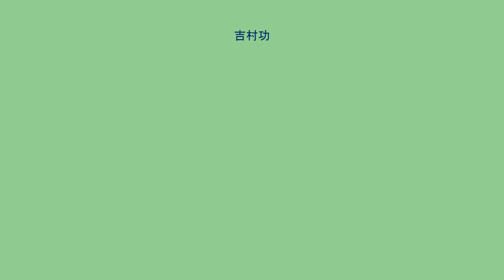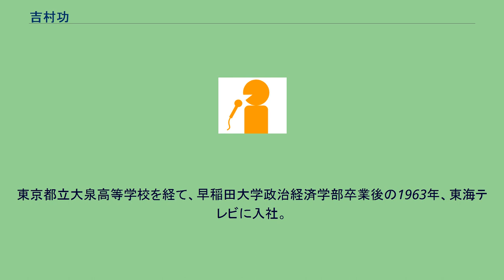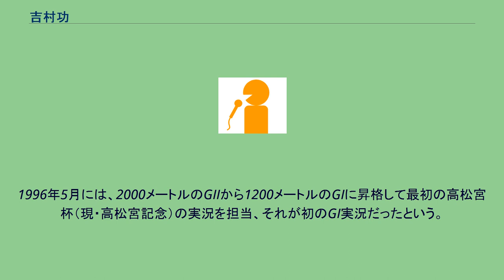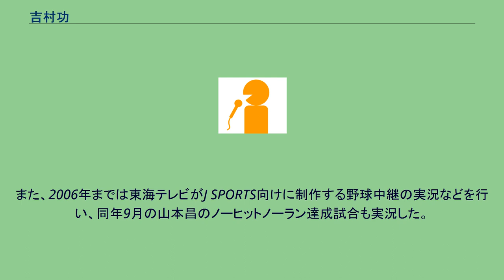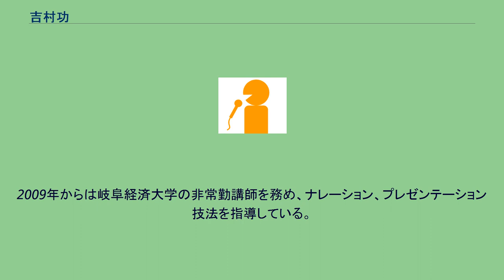吉村功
吉村 功（よしむら いさお、1941年1月25日 - ）は、日本のフリーアナウンサー。
元東海テレビ放送アナウンサー。
岐阜経済大学経営学部情報メディア学科非常勤講師。
東京都中野区出身。
現在は岐阜県に在住。
少年時代、当時の自宅の近くにあった上井草球場にプロ野球の試合を観に行っていたことがあるが、ある日東急フライヤーズが来た時に、本人曰く大下弘が捨てた鼻紙を目指して吉村を含む大勢の子供たちが殺到、結局他の子に取られてしまったことで、「プロ野球に係われる仕事に就く。それなら、いつか選手と親しくなれる」とこの時子供心に誓ったという（大下とはアナウンサーになった後に仕事で再会したが「鼻紙を捨てるなんてありえない。それはおそらく手ぬぐいじゃないか」と言われたという）。
元々アナウンサーに強い憧れを持っていたわけではなかったが、なぜアナウンサーになったのかを振り返ると「これが大きな意味を持っていたのではないか」と感じていると話している。
就職活動の時も先にある保険会社から内定をもらっていたが、このままでいいのかなと落ち着かなかった時に、名古屋に住んでいた兄から東海テレビでアナウンサーを募集しているという話を聞き、「『プロ野球ニュース』の仕事も出来るかな」と漠然と思いながら試験を受け、合格する。
東京都立大泉高等学校を経て、早稲田大学政治経済学部卒業後の1963年、東海テレビに入社。
東海テレビではスポーツ中継担当のアナウンサーとして、プロ野球・中日ドラゴンズ戦や名古屋国際女子マラソン、プロボクシング・ファイティング原田世界タイトル戦の中継の実況、『プロ野球ニュース』、競馬中継などを担当した。
放送席やリポート先で自身がカメラに映る際に、必ず肘をついて喋るのがトレードマークだった。
1974年の日本シリーズ第2戦や1988年10月7日の中日ドラゴンズの優勝決定試合（ヤクルトスワローズ戦）、1994年10月8日の中日ドラゴンズvs読売ジャイアンツ（通称10.8決戦、勝ったチームがリーグ優勝となる試合） 、1999年9月30日の中日ドラゴンズの優勝決定試合（ヤクルトスワローズ戦）などの実況を担当した。
1996年5月には、2000メートルのGIIから1200メートルのGIに昇格して最初の高松宮杯（現・高松宮記念）の実況を担当、それが初のGI実況だったという。
その時の年齢は55歳で、あと数年で定年という年齢になって初めてGIを担当したという例は彼を含めてあまり無い。
競馬中継も長く担当していたことから、地元マスメディアの競馬記者で作る記者クラブの会友となっている。
定年を迎えた2001年からは、子会社東海テレビプロダクションに移籍して引き続き「東海テレビアナウンサー」の肩書きで残り、2004年度末に退職。
引退しようと思っていたが、自宅がある地元の岐阜放送代表取締役会長・杉山幹夫から「番組をやらないか」と直々に声をかけられたのがきっかけで、フリーとしてアナウンサーの仕事を継続した。
岐阜放送ラジオで毎週月曜18:30 - 20:00放送の番組『吉村功のスポーツ・オブ・ドリーム』でパーソナリティを務めている。
また、2006年までは東海テレビがJ SPORTS向けに制作する野球中継の実況などを行い、同年9月の山本昌のノーヒットノーラン達成試合も実況した。
東海テレビで放送される地上波中継からは、2005年9月6日の中継にて卒業したが、旧知の仲である星野仙一が解説者として駆けつけている。
2009年からは岐阜経済大学の非常勤講師を務め、ナレーション、プレゼンテーション技法を指導している。
2017年には、初の著書『アナウンサーは足で喋る』（桜山社）を出版した。